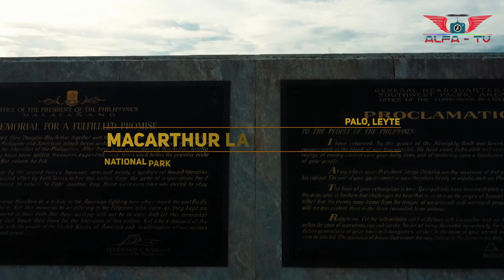PALO LEYTE NATIONAL PARK | MACARTHUR PARK | KOREAN VETERAN MEMORIAL PARK | DJI MAVIC AIR 2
The MacArthur Leyte Landing Memorial National Park is a protected area of the Philippines that commemorates the historic landing of General Douglas MacArthur in Leyte Gulf at the start of the campaign to recapture and liberate the Philippines from Japanese occupation on 20 October 1944.

Boy Scout Monument is a memorial in Leyte Island. Boy Scout Monument is situated nearby to Republic of Korea Memorial Park, and close to Civil Service Commision (CSC) Leyte Field Office.

The Korean Veteran park was built by Korean army who helped the people of Leyte, Philippines -- particularly those in Tacloban, Palo and Tanauan -- restore their homes, schools and livelihood after the wrought of Super typhoon Haiyan (or Yolanda in our local name).